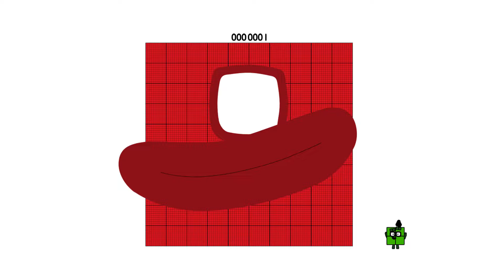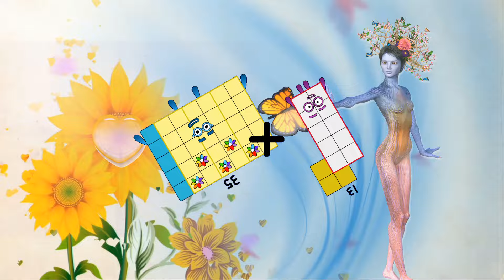Numberblocks Math: Learn Adding Numbers | Numberblocks Sneezes | LEVEL 2 | #292